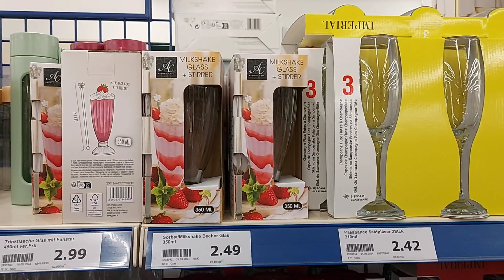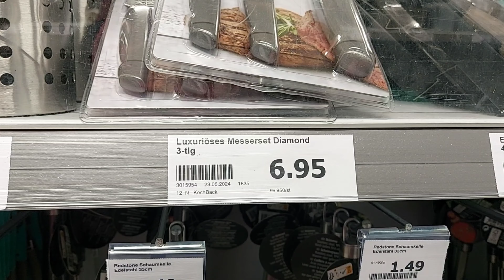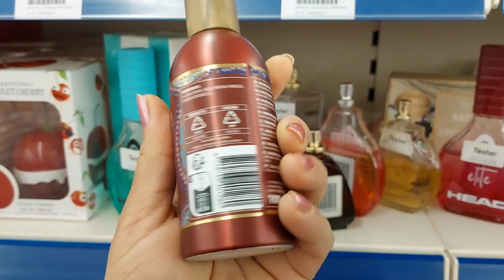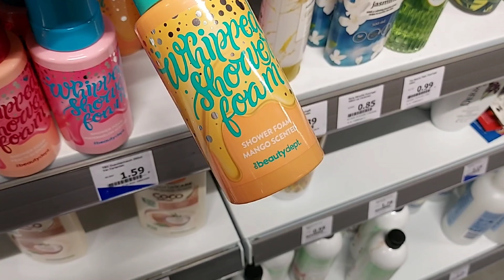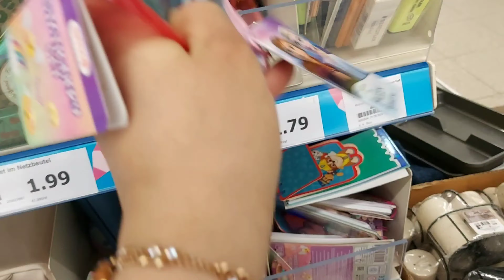💙🔥ARRIVAGE ACTION 25 MAY 2024